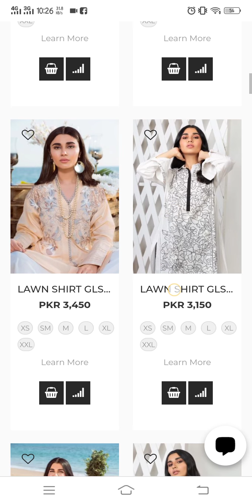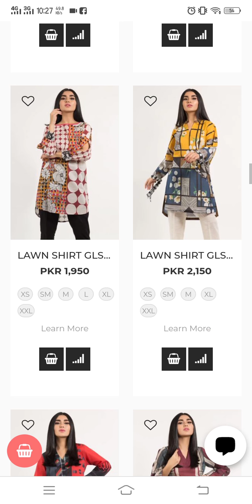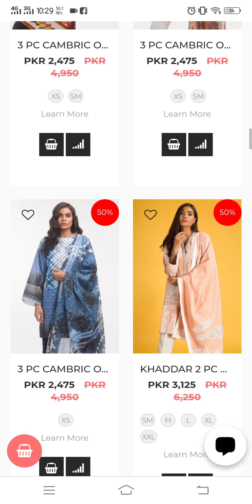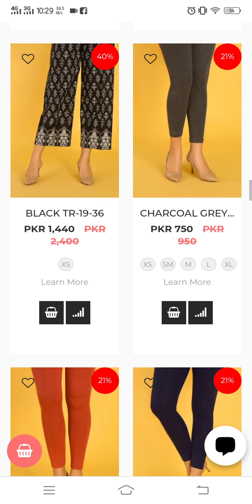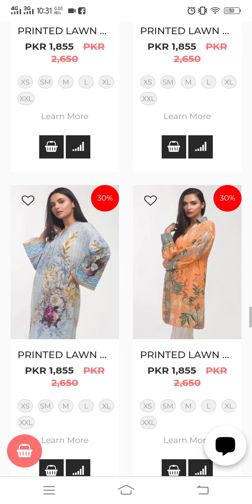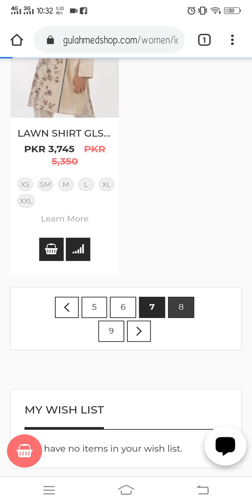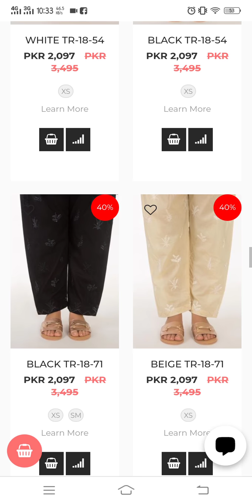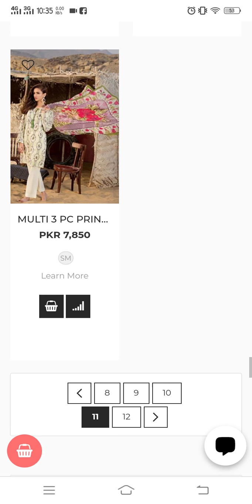Gul Ahmed ideas Independence Day sale upto 50% off Pret ready to wear/23rd march sale up to 50% off